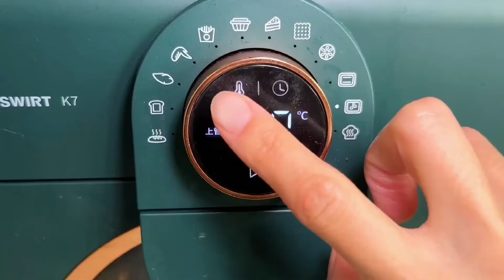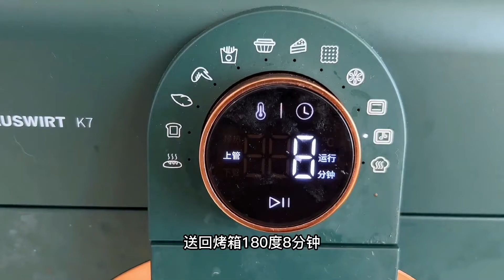蒜香鸡腿和卤鸡腿的教程来咯#空气炸锅美食